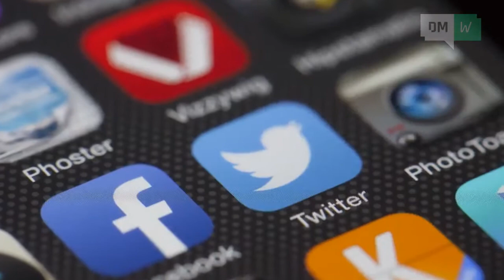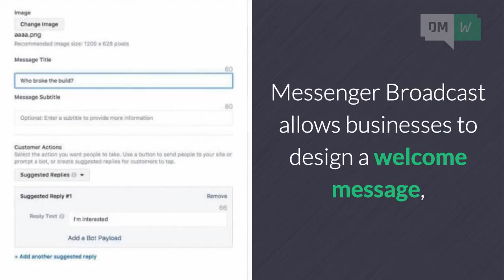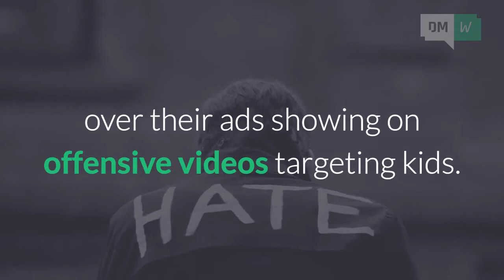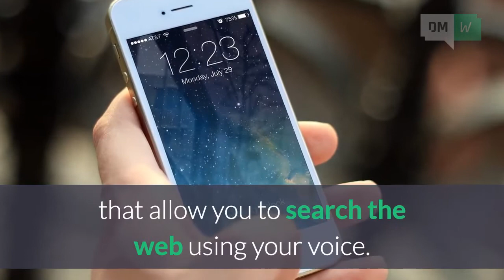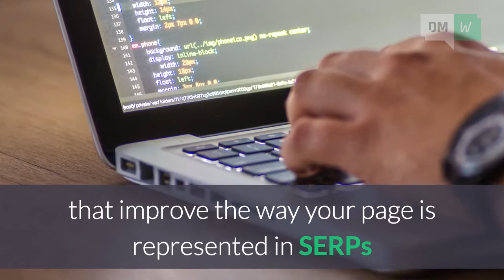Is This The Next Big Email Marketing Tool? - DMW #57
- The Next Big Email Marketing Tool, 5 Ways Your SEO Strategy Needs To Adapt To The Voice Search Revolution, And 150,000 Videos Deleted After Big Brands Stop Advertising On YouTube...

Breaking Digital Marketing news delivered to your inbox every week for FREE - join now

DMW is made using Content Samurai. Create your own videos with your FREE 7-day trial here: